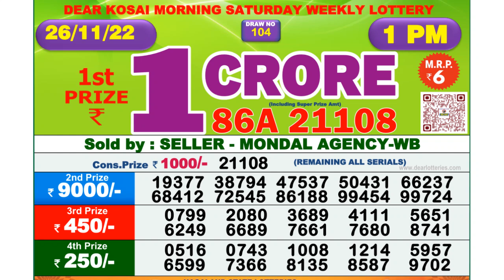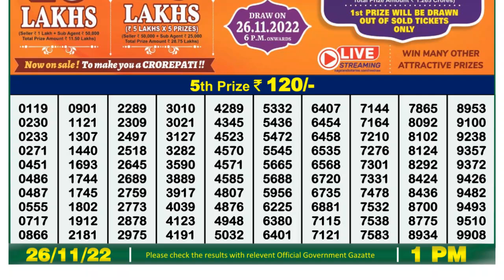🔴 Lottery Sambad Live 01:00pm 26/11/2022 Morning Nagaland State Dear Lottery Result Pdf Download